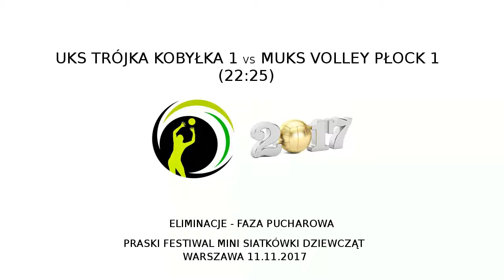UKS TRÓJKA KOBYŁKA 1 vs MUKS VOLLEY PŁOCK 1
Mecz mini siatkówki czwórek dziewcząt pomiędzy drużynami UKS Trójka Kobyłka 1 i MUKS Volley Płock 1(22:25) rozgrywany w ramach Praskiego Festiwalu Mini Siatkówki Dziewcząt. Warszawa, 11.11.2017